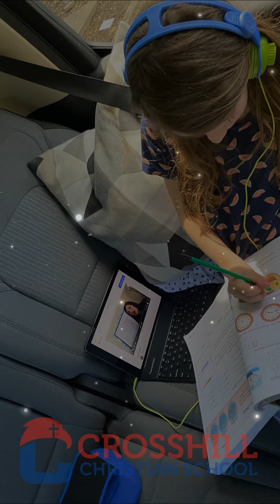CCS Student Highlights 5-20-20